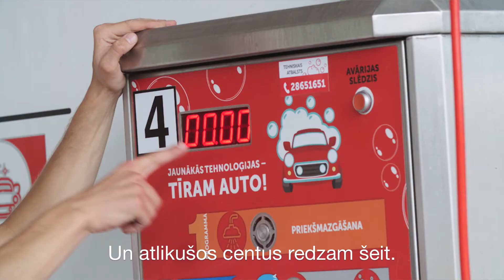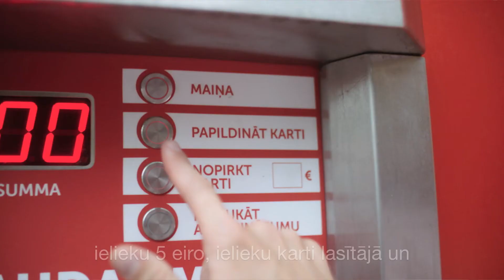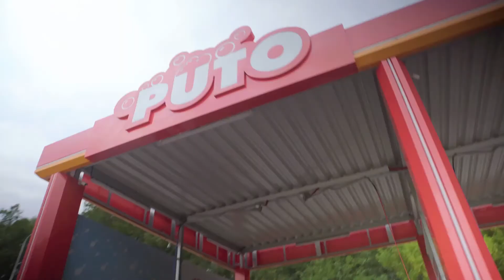Jānis Baumanis par Puto automazgātavām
Rallijkrosa pilots Jānis Baumanis paskaidro kā lietot Puto automazgātavas